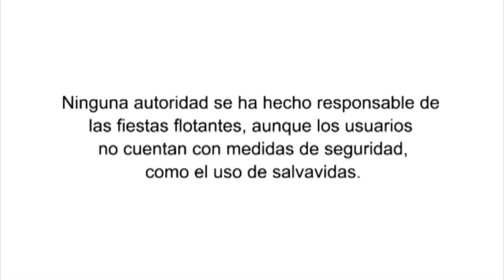Lancha se hunde en Valle de Bravo